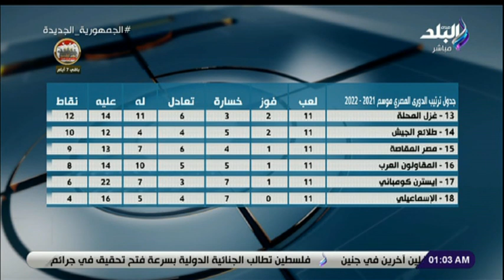ملعب البلد مع ايهاب الكومي - 2 مارس 2022 - الحلقة الكاملة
حلقة اليوم 2 مارس 2022 من برنامج ملعب_البلد وفيها يستضيف محمد جنيدي ويوسف حمدي ،الكواليس الكاملة لواقعة "بكاء" حسام حسن في مباراة الأهلي وفاركو و تحليل لمباراة الزمالك وفيوتشر فى الدورى.